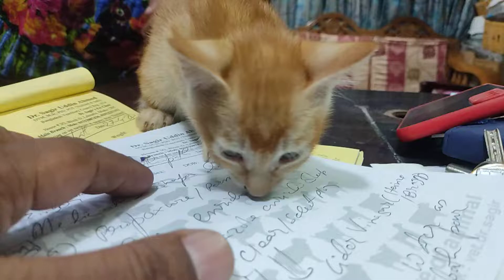ঢাকায় বিড়ালের টিকাদান @ ( ডাঃ সাগীর' পেট ক্লিনিক ), ড. সগিরের পোষা প্রাণীর ক্লিনিক 01912251312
Cat Vaccination in Dhaka @ ( ডাঃ সাগীর'স পেট ক্লিনিক), ঢাকা II Dr. Sagir's Pet Clinic 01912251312
ঢাকায় বিড়ালের টিকাদান @ ( ডাঃ সাগীর' পেট ক্লিনিক ), ঢাকা ড. সগিরের পোষা প্রাণীর ক্লিনিক 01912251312